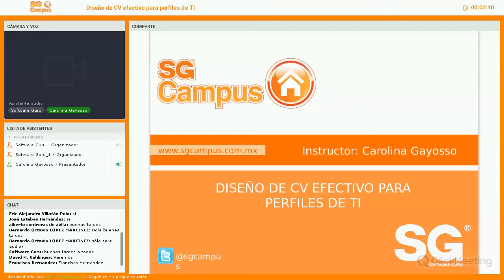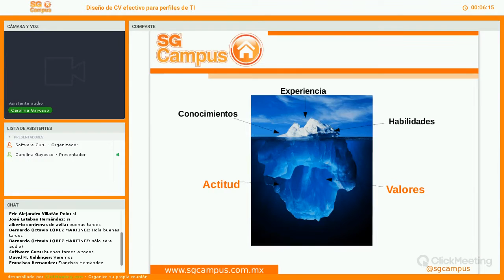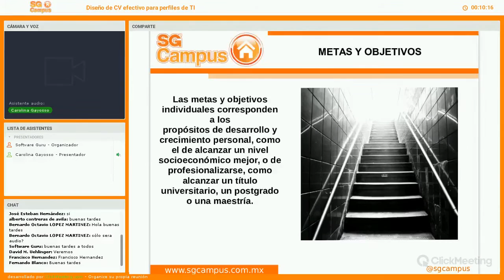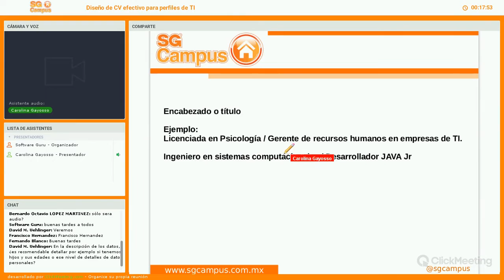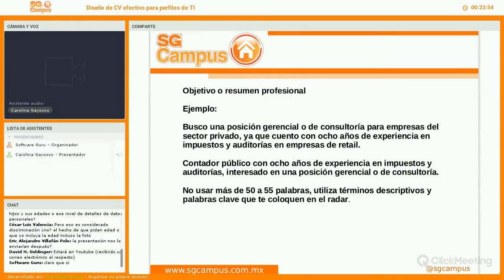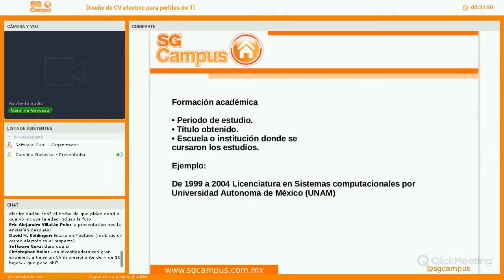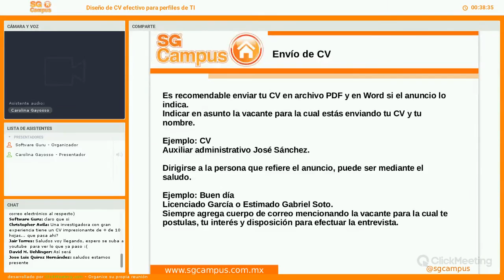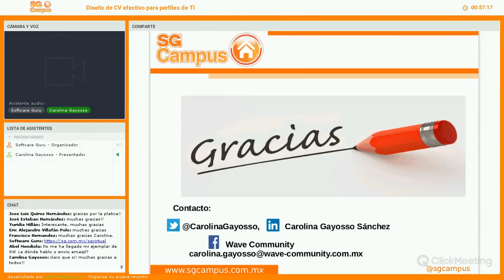Diseño de CV efectivo para perfiles de TI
¿Consideras que tu CV debe llevar foto?, ¿Conoces la manera correcta de redactar tu objetivo
profesional? En este webinar conocerás el contenido que deberás agregar a este documento para hacerla una herramienta poderosa y así conseguir oportunidades de entrevistas.